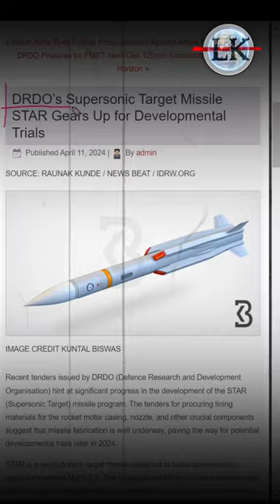DRDO की STAR मिसाइल को देख पाकिस्तान में हड़कंप 💪🚀🇮🇳